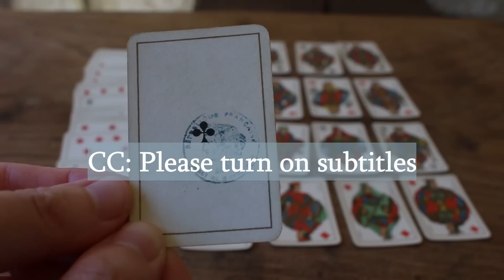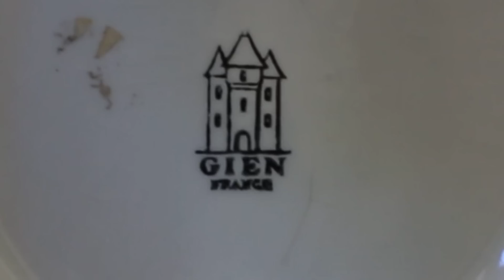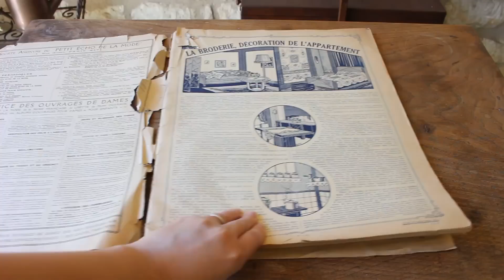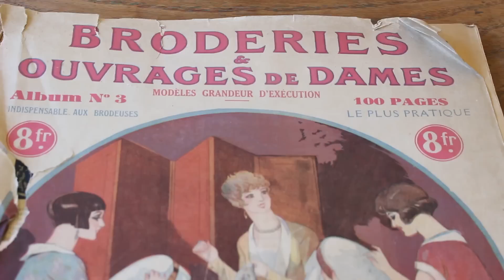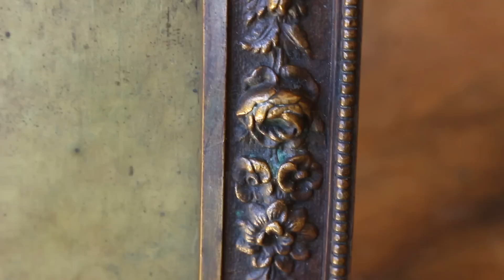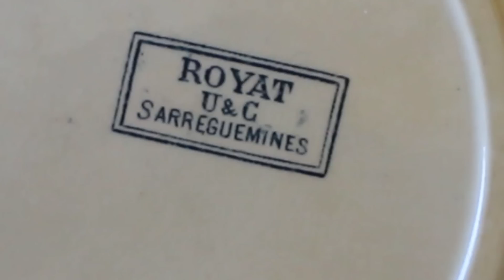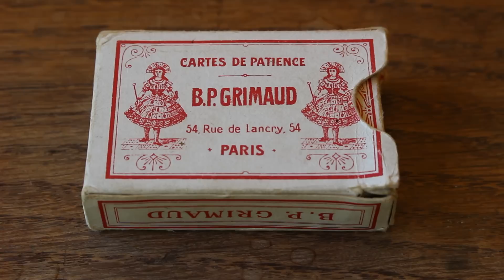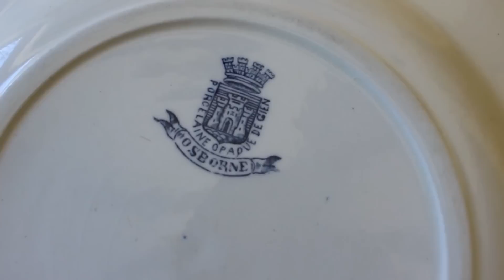Amazing Value 42 items for 50€?! ❘ Huge Antiques & Vintage HAUL ❘ Sharing thrift finds with you # 23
Hello everyone,
In this episode, I'm sharing thrift finds with you.
Some of you might know that I love going to thrift shops, junk shops, recycling shops, charity shops, facebook market place and of course flea markets!
In May & June, I found a lot of amazing antiques & vintage items which I haven't shown you in my tours yet.
So I thought I should share them with you guys who are interested in looking at interesting & beautiful old things.

If you love thrifting, hunting for treasure or looking at old, beautiful things, like I do, please join me on my adventure!
I’m not an antique expert, I just love learning about the objects and getting inspired with lots of ideas for decorating.
I would love to exchange your knowledge of items I’m looking at in the videos and ideas of how to use them in the comments!

TIME STAMPS
00:00 CC, please turn on subtitles
00:26 About today's tour
02:00 Item 1-3
02:42 Item 4
03:03 Item 5
03:26 Item 6
03:46 Item 7
04:11 Item 8
04:33 Item 9
05:37 Item 10
06:09 Item 11
06:39 Price
06:44 Item 12
07:07 Item 13-15
07:24 Item 16
07:50 Item 17
08:31 Item 18
08:52 Item 19
09:27 Item 20-24
09:44 Item 25-26
10:00 Item 27
10:15 Item 28
10:36 Item 29-30
11:23 Item 31
12:11 Price
12:18 Item 32-35
12:45 Item 36-37
13:05 Item 38-39
13:26 Item 40
13:41 Item 41
14:03 Item 42

Music

Song: What The Heart Sees